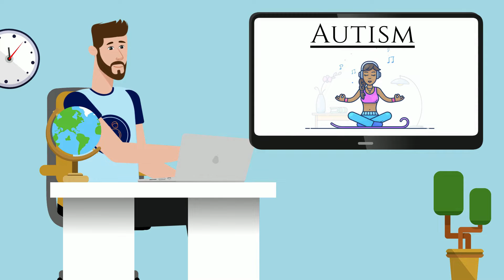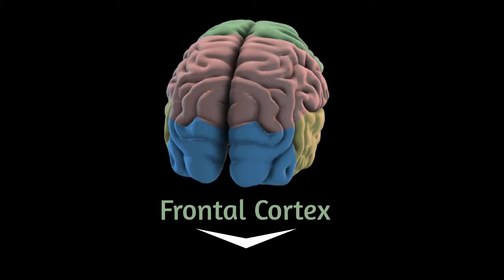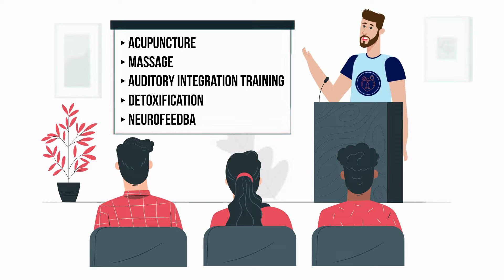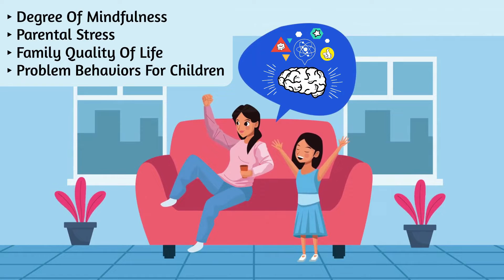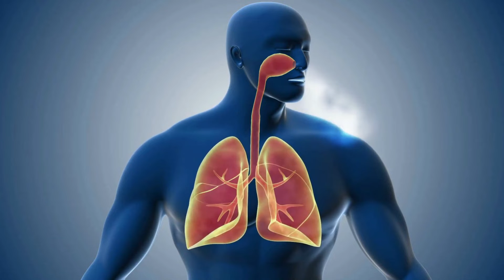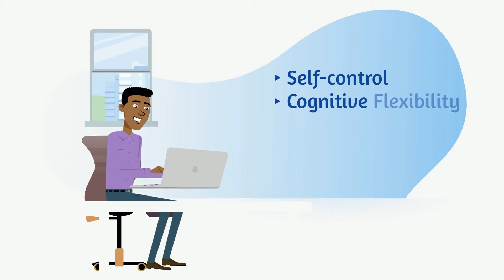The Effectiveness of Meditation for Autism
How do you meditate? and How does it help you?

Autism is a chronic neurodevelopmental disorder where a stress response to a rapid influx of information is initiated, destabilizing cognitive networks and short-circuiting adequate behavioral output.

As a result, autistic people cannot respond adequately to stimulation and initiation of social behavior in a social context, such as with family, friends, and co-workers.

Furthermore, depending on the ASD severity, social fears can be exacerbated by anxieties and internal conflicts.

While it is essential to address the physical symptoms of ASD, it is equally essential to offer a holistic, evidence-based solution that aligns with the emotional and physical well-being of autistic people.

It is known that social interaction from an early age is fundamental to human development at various levels, but in people with ASD, the development of skills and relationships that rely on adequate and repetitive brain stimulation to enforce networks that support decision-making for the well-being of a child, might be severely impacted by hyperstimulation and a lack of social interaction caused by the disorder.

Children with autism frequently lack the capacity to control fundamental social actions, including eye contact, emotion, and body motions.

These kids often don't have the spontaneity to express their excitement and accomplishments with others. This significantly impedes and frustrates the growth of peer and student-teacher connections in the classroom.

There is a specific network of neurons in the frontal cortex known as the "mirror system" it provides the neurological underpinnings for humans' capacity to interpret and anticipate others' intentions.

When one does a certain job, as well as when one witness that task being performed by others, mirror neurons become active. This network is impaired in autism, which leads to poor copying abilities and the inability to discern and understand the thoughts of others.

There are many reasons to look at alternative treatment options for autism. According to prospective research, up to 75% of autistic people who are tracked into adulthood have poor or extremely bad results since there’s no effective medication for ASD.

Because of that, there is a high demand for non-drug therapy options because autism is a neurological childhood condition that persists into adulthood.

Numerous strategies, including acupuncture, massage, auditory integration training, detoxification, and neurofeedback, have been proposed. However, there isn't enough research out there to either support or refute their veracity.

Evidence from clinical studies and neuroscience research suggests that an approach based on yogic principles and meditative tools is worth pursuing. Watch the video to continue learning.

References:
Sequeira S, Ahmed M. Meditation as a potential therapy for autism: a review. Autism Res Treat. 2012;2012:835847. doi: 10.1155/2012/835847.

Hwang, YS., Kearney, P., Klieve, H. et al. Cultivating Mind: Mindfulness Interventions for Children with Autism Spectrum Disorder and Problem Behaviours, and Their Mothers. J Child Fam Stud 24, 3093–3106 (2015).

Benn, R., Akiva, T., Arel, S., & Roeser, R. W. (2012). Mindfulness training effects for parents and educators of children with special needs. Developmental Psychology, 48(5), 1476.